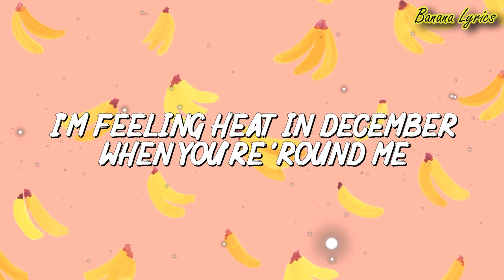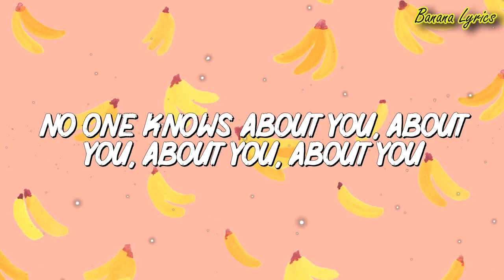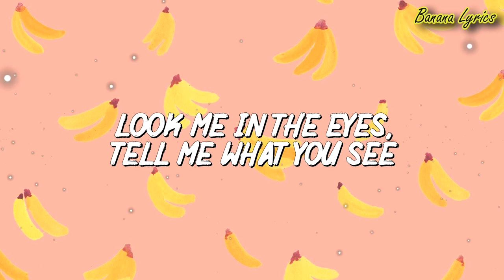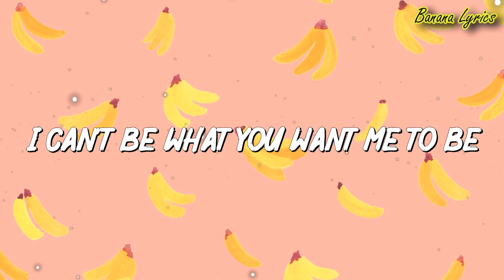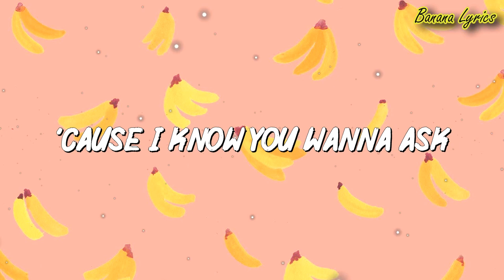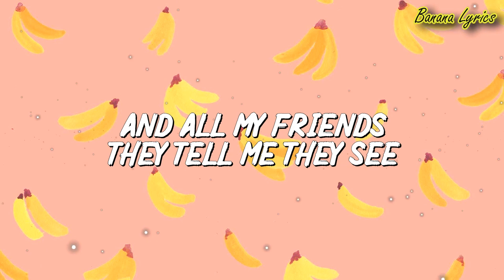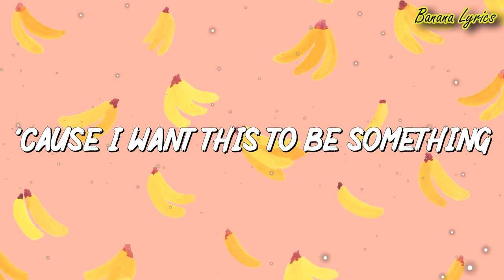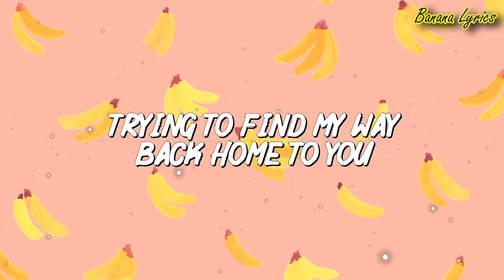Jonas Brothers - Sucker (Lyrics) | Imagine Dragons...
🎤Lyrics:
I'm feelin' heat in December when you're 'round me

[Pre-Chorus: Joe Jonas, Joe Jonas & Nick Jonas]
I've been dancin' on top of cars and stumblin' out of bars

[Chorus: Nick Jonas, Nick Jonas & Joe Jonas]
You say the word and I'll go anywhere blindly
And you're makin' the typical me break my typical rules

I can't remember (Yeah) all of the nights
I don't remember when you're 'round me (Oh, yeah, yeah)

It's true, I'm a sucker for you, yeah (Uh)

I'm a sucker for you, yeah
Say the word and I'll go anywhere blindly
It's true, I'm a sucker for you (Uh)
I'm a sucker for you